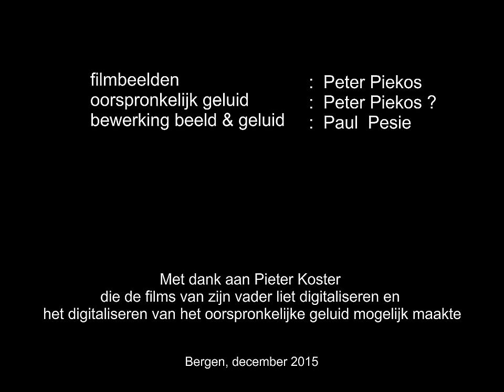Kermis in Bergen - juli 1961 - Peter Piekos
In juli 1961 filmde Pieter Koster (Peter Piekos) de kermis op de Stationsstraat in Bergen. Met oorspronkelijk geluid